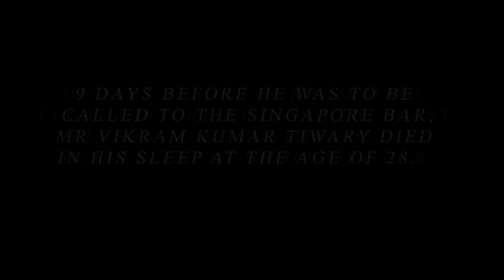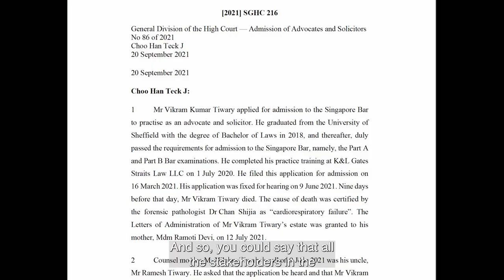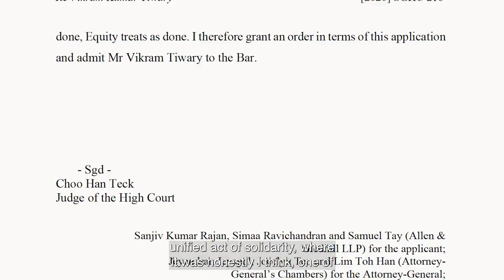In Memoriam: Vikram Tiwary, the first person posthumously called to the Singapore Bar.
After the tragic and untimely demise of Vikram shortly before he was to join us as a CLAS Fellow to do pro bono criminal defence work, members of the legal profession in Singapore and abroad rallied around to realise Vikram’s unfulfilled dream of getting called to the Bar. On 20 September 2021, in an unprecedented and bittersweet moment in Singapore’s legal history, the High Court of Singapore approved Vikram’s posthumous admission to the Roll of Advocates and Solicitors.

Vikram’s passion for pro bono work was infectious and inspiring in his lifetime and beyond, and ignited one of the most powerful and uplifting pro bono movements in 2021. We sat down with those who pulled together this unified act of solidarity in memoriam of Vikram.

Our Chairman and Law Society’s Immediate Past President Gregory Vijayendran SC who was counsel for the Law Society, and Sanjiv Rajan of Allen & Gledhill LLP who was counsel for Vikram’s estate for their joint and successful application to seek the Court’s approval to posthumously admit Vikram to the Bar.

Sadhana Rai, Assistant Director of Representation at Law Society Pro Bono Services, for tirelessly helping to draft the submissions and coordinate research on posthumous admission applications in foreign jurisdictions.

Our Joint International Pro Bono Committee volunteers who assisted with the cross-jurisdictional research which were foundational to the submissions made in Court. They are:
- Huma Deeba and Wei Dai from Bloomberg LP;
- Benedict Tse from Pinsent Masons MPillay LLP and David Platt from Pinsent Masons;
- Charmain Aw from Reed Smith LLP & Alvin Ong formerly from Resource Law LLC;
- Michelle Yong from Stephenson Harwood LLP; and
- Sarah Jane Hua from BT Singapore.

Justice John Browning, a specialist in posthumous bar admissions in the United States, who through a meeting facilitated by Huma and Wei Dai, generously shared with Greg, Sanjiv and Sadhana his considerable experience, which were beneficial to the submissions mounted in Court.

Interviewer, Noella Chye, whose help was so important in making this video happen.

ABOUT LAW SOCIETY PRO BONO SERVICES

Law Society Pro Bono Services is a Singapore registered charity with IPC status which enables access to justice through legal advocacy, advice and awareness.